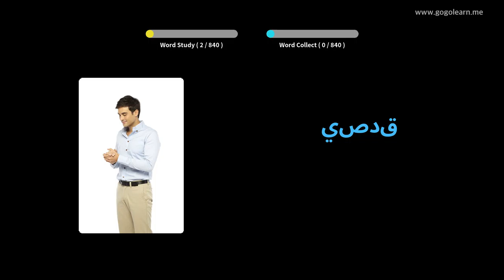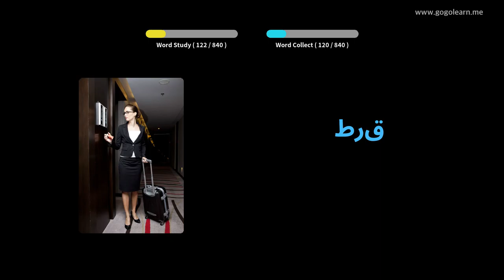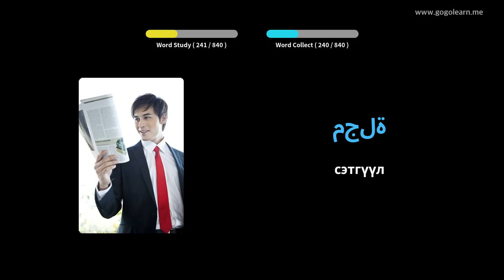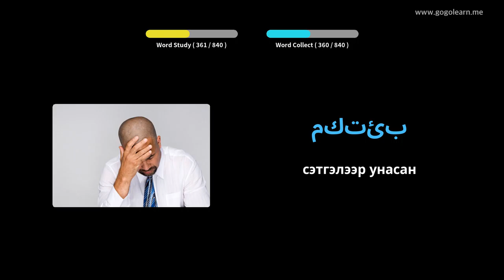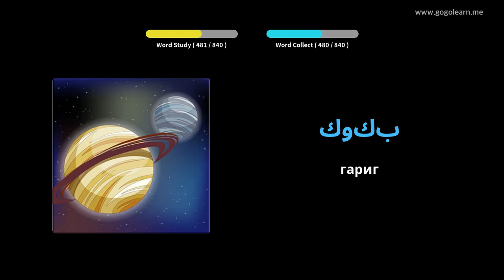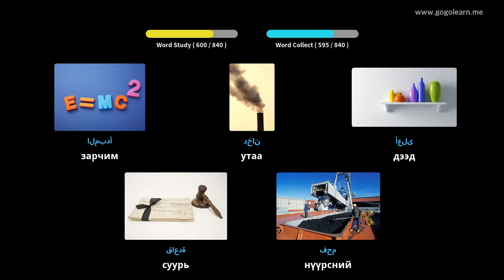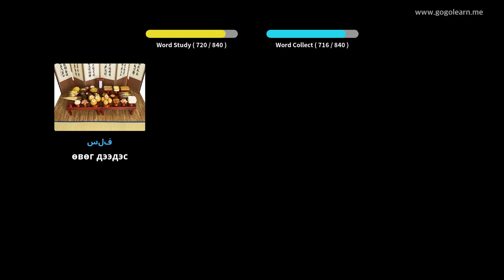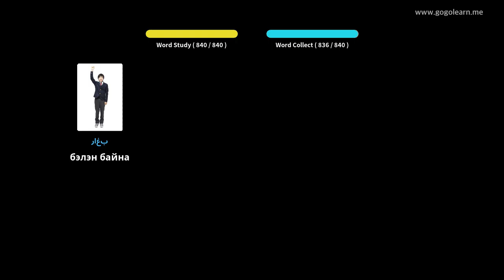Араб хэлний тайлбар толь бичгийн дунд сургууль | Golearn